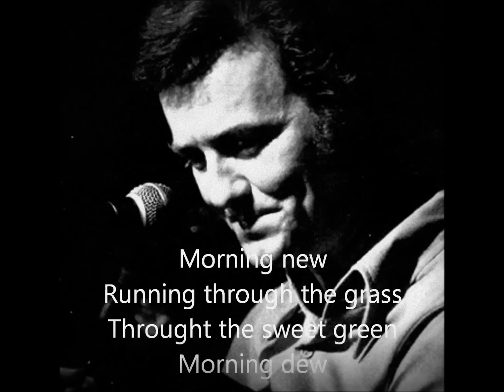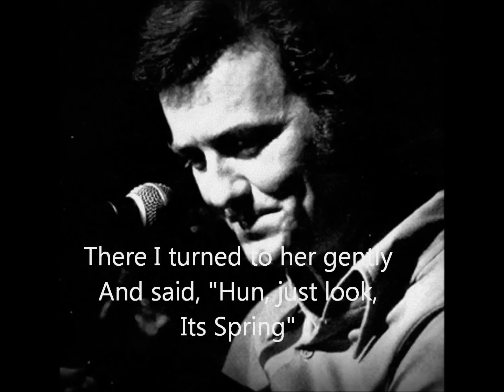Mickey Newbury Lyrics - "Write a Song, a Song" - Looks like Rain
"Write a Song a Song" by Mickey Newbury lyrics.